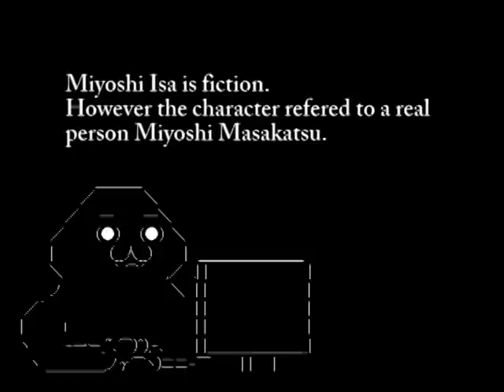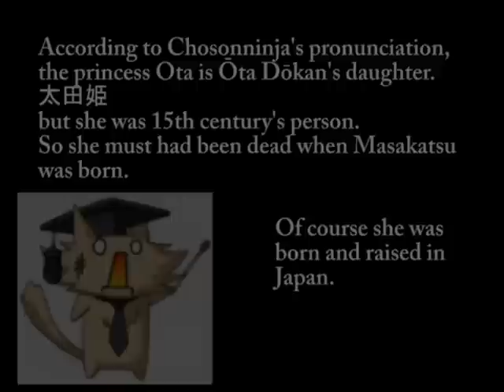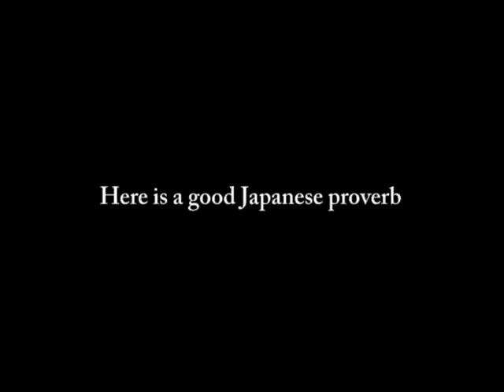The Sanada Ten Braves, Response to Chosonninja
This video is response to "KOREAN NINJA (Female) & Question for Uniforms"
It's funny that chosonninja believes the sanada ten braves is real.